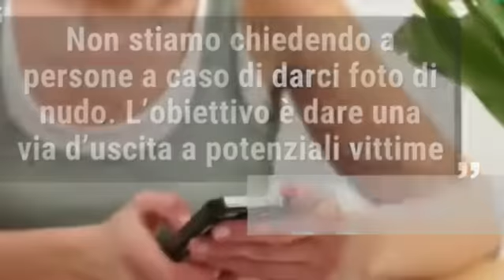AGRIGENTO - RICATTAVA LA EX IN CAMBIO DI SESSO di Santi Liggieri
Obbligata a fare sesso per non vedere pubblicate le sue foto intime